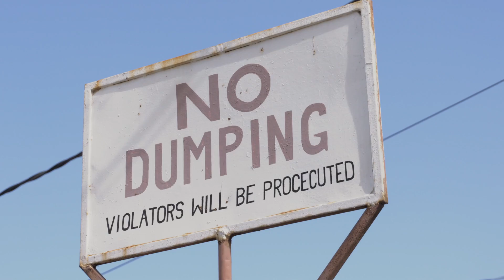Trench Town joins Nuh Dutty Up Jamaica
In January, the Nuh Dutty Up Jamaica team visited Trench Town in Kingston to take a look at the solid waste management challenges the community is facing.

Trench Town is joining the Nuh Dutty Up Jamaica movement. Follow us on their journey as the community takes steps to improve the way their garbage is managed.